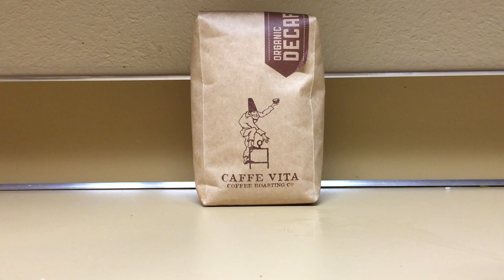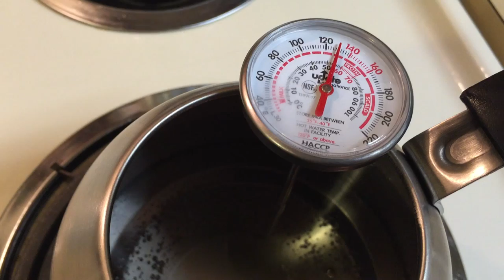MAX & COFFEE!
Vlog 001

nickshafto
patricia_shafto